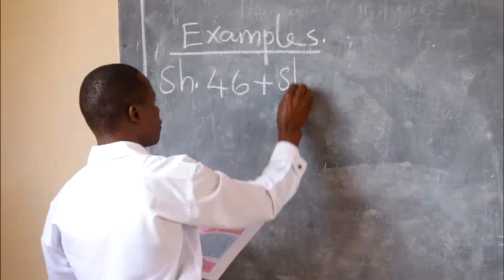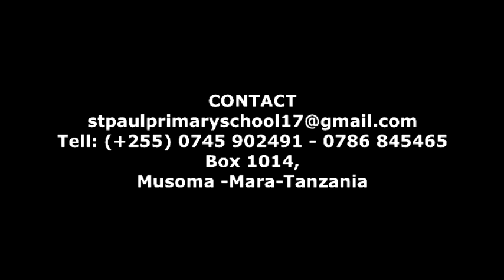ST PAUL KIGERA PRE&PRIMARY SCHOOL DOCUMENTARY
This school is located at Divine Mercy Parish, Catholic Diocese of Musoma, Musoma, Tanzania.

This Documentary shows various activities done within the school.